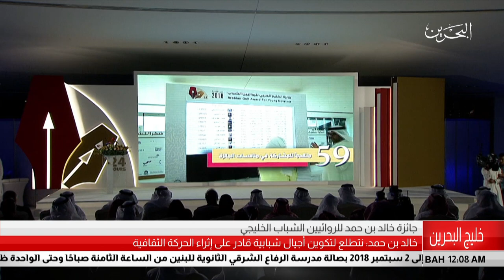البحرين مركز الأخبار : جائزة خالد بن حمد للروائيين الشباب الخليجي 24-07-2018